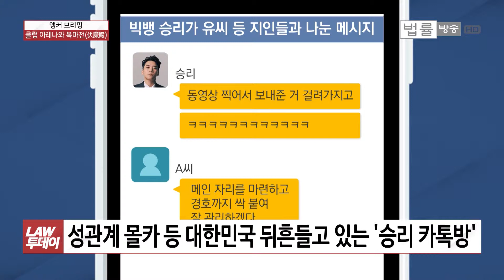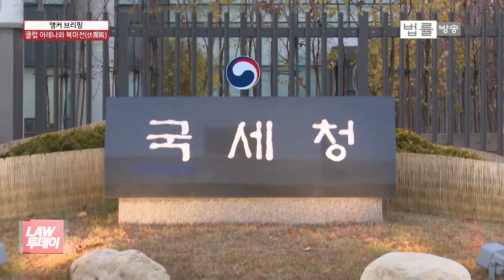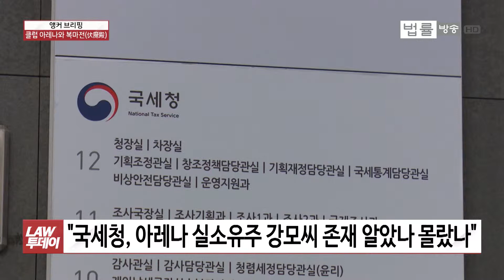클럽 아레나 실소유주 수백억 탈세 혐의 구속영장 청구... 아레나와 검투사, 복마전(伏魔殿)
[법률방송뉴스] 수백억원대 탈세 혐의를 받고 있는 강남 유명 클럽 아레나 실소유주로 알려진 강모씨에 대해 경찰이 신청한 구속영장을 검찰이 어제 법원에 청구했습니다. 오늘(22일) ‘앵커 브리핑’은 마귀가 숨어있는 전각, 복마전(伏魔殿) 얘기해 보겠습니다.

거대한 블랙홀처럼 대한민국을 집어삼키고 있는 전 빅뱅 멤버 승리 단체 카톡방. 정준영 성관계 몰카와 승리 외국인 투자자 성접대 의혹 등이 모두 이 승리 단체 카톡방에서 시작됐습니다.

강남 유명 클럽이라는 아레나는 바로 승리가 탤런트 박한별씨의 남편과 외국인 투자자를 성접대 했다는 의심을 받는 곳입니다. 카톡방 대화를 보면 여자애들은 잘 뭐뭐 하는 애들로. 이런 표현들이 나옵니다.

실제 성접대가 이뤄졌는지는 경찰 수사로 밝혀져야 할 대목이지만 카톡방 대화나 한 행동들을 보면 여성은 특정 행위의 대상이자 객체로만 인식하는 이들의 여성관이 그대로 드러납니다.

그리고 이 아레나 실소유주로 알려진 강모씨는 매출액을 줄이거나 직원들 월급을 허위로 과다 책정하는 등 수법으로 수백억원대 세금을 탈루한 혐의를 받고 있습니다.

관련해서 경찰은 그제 조세포탈 등 혐의로 강씨에 대해 구속영장을 신청했고 검찰은 어제 법원에 영장을 청구했습니다.

이런 가운데 국세청이 오늘 전국 대형 유흥업소 21곳에 대한 동시 특별 세무조사에 착수했다고 밝혔습니다.

아레나 실소유주 강씨에 대한 구속영장 청구와 국세청 전국 유흥업소 특별 세무조사 착수, 그러나 그 과정과 속을 들여다보면 영 개운치가 않습니다.

애초 아레나 탈세 문제는 아레나 직원이었던  A씨가 2014년에서 2017년까지 4년 치 회계 장부를 다 국세청에 제출한 내부 고발로 시작됐습니다.

이 직원은 국세청에 강씨가 강남 일대 원룸 2곳을 빌려 회계 작업을 했으며 탈세액이 수백억원대에 이른다고 아주 구체적으로 제보한 것으로 알려졌습니다.

세무조사에 착수한 서울지방국세청은 지난해 아레나 서류상 대표들 이른바 ‘바지사장’ 6명을 탈세 혐의로 경찰에 고발했는데 실소유주 강씨는 고발 대상에서 쏙 빠졌습니다. 탈세액도 A씨가 주장했던 액수보다 훨씬 적은 150억원에 그쳤습니다.

공정거래법 위반은 공정위 고발이 있어야 수사에 착수할 수 있는데 탈세 사건도 마찬가지로 세무당국 고발이 있어야 경찰이 수사에 착수할 수 있습니다.

이에 경찰은 아레나 탈세액이 6백억원대에 이를 것으로 추산하고 강씨를 고발해줄 것을 국세청에 요청했지만 국세청은 무슨 이유에선지 차일피일 강씨 고발을 미뤘고 경찰은 지난해 11월과 지난 8일 두 차례 걸쳐 강씨를 세무조사했던 서울지방국세청에 대한 압수수색까지 나섰습니다.

법원에서 압수수색 영장을 발부해줬으니 압색을 당할만한 사유가 있을 겁니다.

이에 국세청은 그제인 20일 부랴부랴 강씨를 탈세 혐의로 고발했고 경찰은 고발 당일 바로 강씨에 대한 구속영장을 신청한 겁니다.

서울지방국세청이 제보를 받고 아레나에 대한 세무조사를 하고도 강씨가 실소유주인지 몰랐다면 무능의 극치이고 강씨가 실소유주인지 알면서도 고발하지 않았다면 이는 전혀 다른 차원의 문제가 됩니다.

관련해서 경찰은 강씨가 구청 공무원 등에게 정기적으로 금품을 상납한 정황이 담긴 장부들을 확보한 것으로 알려졌습니다.

클럽 아레나. ‘아레나’(Arena)는 원래 스페인어로 ‘모래’를 뜻하는 단어입니다. 고대 로마시대 검투사들의 유혈 낭자한 원형 경기장도 바로 이 아레나라고 불렸습니다. 지금도 스포츠클럽이나 경기장에 아레나라는 이름이 쓰이는 것도 바로 여기서 유래했습니다.

상대를 죽이지 않으면 내가 죽는 처절한 혈투. 결투가 끝나면 모래로 검투사들이 흘린 피를 덮어 원형 경기장에 아레나, ‘모래’라는 이름이 붙은 겁니다. 빵과 서커스. 로마가 로마인들을, 식민지인들을 지배하고 다스리기 위해 내세운 두 수단입니다.

먹을 것과 유흥, 클럽 아레나, 클럽 버닝썬. 마약에 성접대, 성폭행 의혹과 논란, 술과 마약, 여자. 여기에 수백억원대 탈세, 경찰과 국세청 유착 의혹까지. 일개 클럽이 뭐를 얼마나 팔아야 매출도 아니고 수백억원대 세금을 탈루할 수 있을까요. 어떻게 가능했을까요.

21세기판 복마전이 따로 없다는 생각입니다. ‘앵커 브리핑’이었습니다.